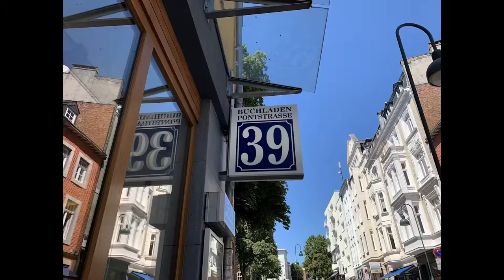Verliebt in Aachen - Ein kleines Stadportrait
Wieso ich in Aachen verliebt bin erfahrt Ihr im Stadtportrait Video. Unter anderem den Bahnhof, das Frankenberger Viertel, der Dom und die Pontstraße. Wieso ich in Aachen war und was das mit dem Ex zu tun hat, liest Ihr